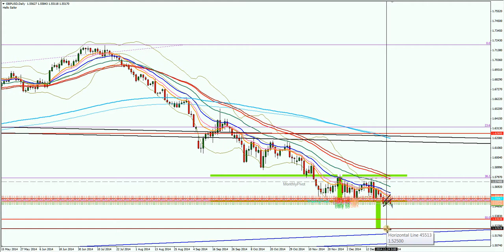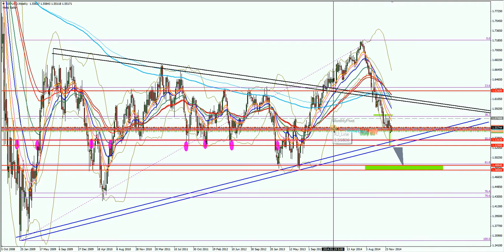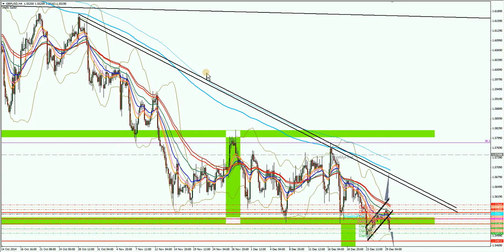GBPUSD Update 2014 12 29 18 56 47